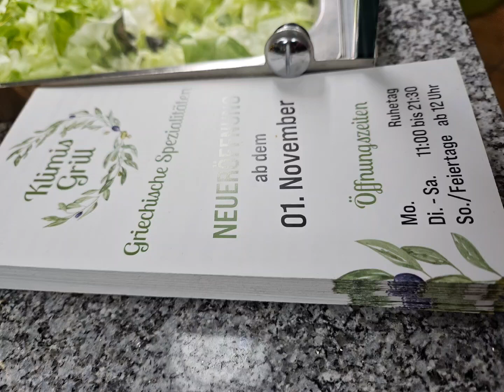Neueröffnung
Gestern hat der Imbiss in Menden auf der Mittelstrasse eröffnet.

Das Essen war sehr lecker und sehr freundliche Menschen

Ich war nicht Das erste mal da.

Schaut doch einfach mal vorbei

(unbezahlte Werbung)